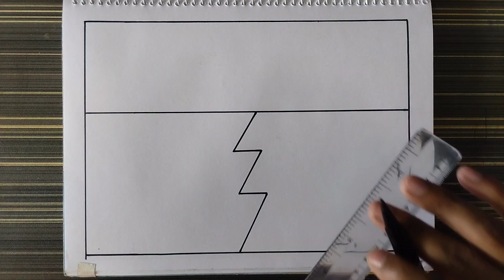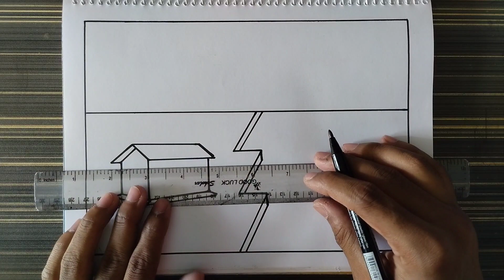Easy Village Scenery Drawing For Beginners || Village Scenery Drawing Easy Step By Step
how to draw a beautiful village scenery easy
how to draw a scenery with oil pastel colour
how to draw scenery easy for kids
scenery drawing
village scenery drawing
landscape drawing
river drawing easy
easy village scenery drawing
scenery drawing with oil pastel colour
oil pastel drawing

Hi,
Thank you for visiting the future drawing

Use materials:
1|JoyTiTi oil pastel colour
2|A4 cartridge paper
3|Scale
4|permanent marker 1.0